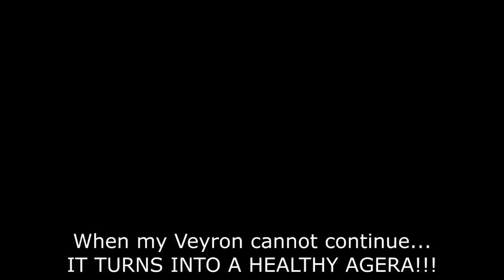The Bunker Plays: Need for Speed: Hot Pursuit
Dolfy picks his blue (!) Koenigsegg CCXR Edition and hunts some of his staff.

With the following players:
- Hitler
- Fegelein
- Krebs
- Burgdorf
- Goebbels
- Jodl
- Mohnke (First time)
- Günsche (First time)

With the background appearances of Keitel, Koller and Hogl.